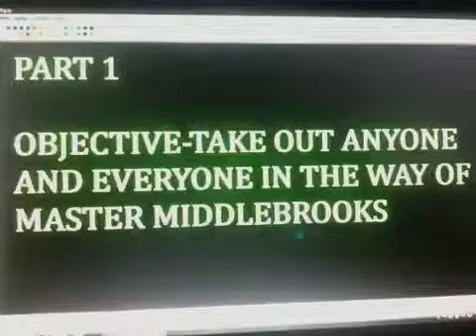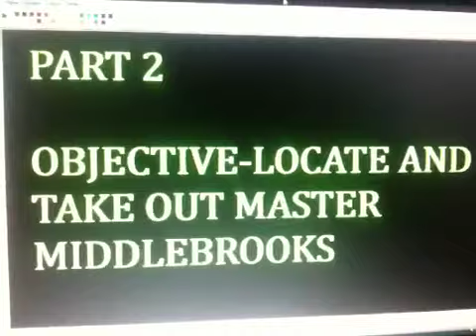Church Cabin Raid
White bandits attack sophmores at 2 am